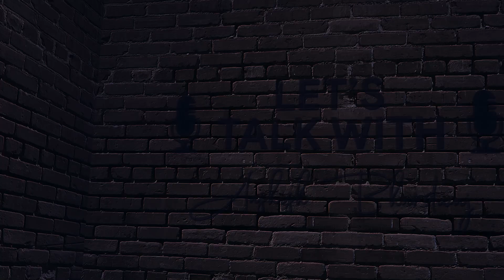Harsh Beniwal ki Dadi Gaurav Arora | Let's Talk with Aashish Bhardwaj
Hello Guys,
This is My new series of Let's Talk with Aashish Bhardwaj, here you will be going to watch social media sensations and we will discuss some topics of their life ( Professional & Personal ).

Behind the Camera :
Sanyam
Rohit
Satish DOP

Extra Work :
Monu

Editors :
Iqbal
Piyush

Chapters :
00:00 Intro
01:53 What inspired Gaurav to create videos
02:16 Meeting with Harshdeep
06:10 Was this success expected?
09:12 YouTube Journey
11:26 Largest amount taken for Sponsorship
13:42 Working with others even after being famous
15:32 Meeting with Harsh Beniwal
20:57 Personal life
23:19 Previous Girlfriends
22:27 Reactions on Tiktok vs. YouTube
30:04 Real Gaurav vs. Creator Gaurav
 30:54 Family Insights
34:28 Rapid Fire
36:27 Gaurav's Lessons For the Audience
37:35 Lessons from Gaurav's admirer
39:05 END